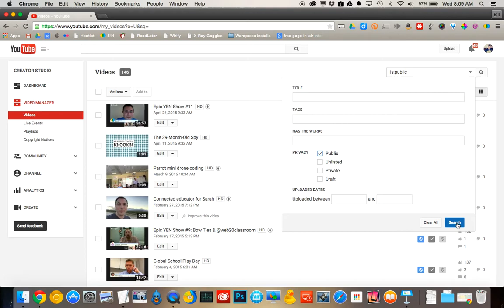YouTube privacy settings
Here's how to change your YouTube video to Public, Unlisted, or Private, and why you would choose one privacy setting over another.